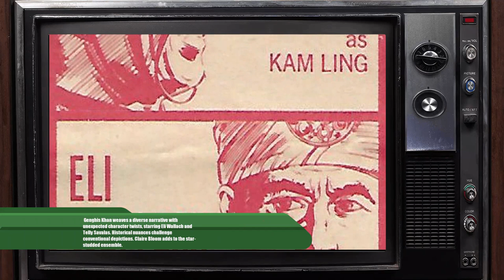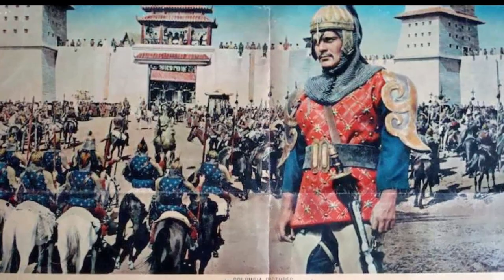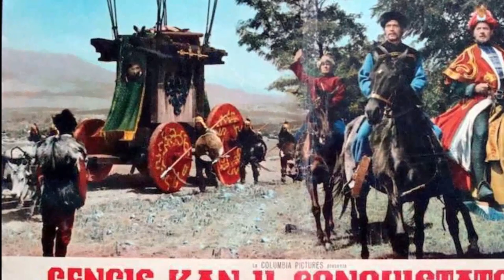Beyond the Screen: Mind-Blowing Facts About Genghis Khan Movie!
Stephen Boyd as Jamuga
Omar Sharif as Genghis Khan
James Mason as Kam Ling
Eli Wallach as The Shah Of Khwarezm
Françoise Dorléac as Bortei
Telly Savalas as Shan
Robert Morley as The Emperor Of China
Michael Hordern as Geen
Yvonne Mitchell as Katke
Woody Strode as Sengal
Kenneth Cope as Subodai
Roger Croucher as Kassar
Don Borisenko as Jebai
Patrick Holt as Kuchluk
Susanne Hsiao as Chin Yu
George Savalas as Toktoa
Carlo Cura as Temujin As A Child
Gustavo Rojo as Altan
Dusan Vujisic as Ho Mun Tim
Jovan Tesic as Fut Su
Andreja Maricic as Chagedai
Thomas Margulies as Jochi
Yumata Pauli as Indian Girl
Linda Loncar as Indian Girl
Branislav Radovic as 1st Slave Dealer
Zvonko Jovcic as 2nd Slave Dealer
Dominique Don as Concubine
Edwina Carroll as Concubine
Carmen Dene as Concubine
Sally Douglas as Concubine
Nora Forster as Concubine
Chieko Huber as Concubine
Jatta Falke as Concubine
Elke Kroger as Concubine
Hannalore Maeusel as Concubine
Ursel Mumoth as Concubine
Yvonne Shima as Concubine
Lucille Soong as Concubine
May Spils as Concubine
Ester Anderson as Concubine
Cliff Lyons as
Jacqueline Pearce as Shah's Daughter
Charles H. Radilak as